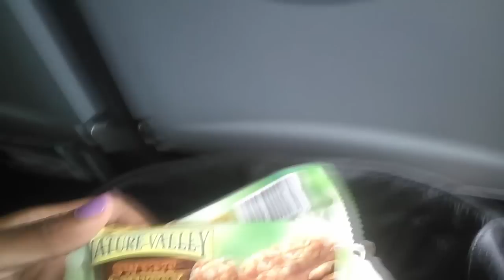Back In London Town! - Vlog #111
Hi lovelies!!
I'm gonna be spending the next 5 weeks in London so here how day 1 went. I plan to vlog much more while I'm here so I hope you enjoy! :)